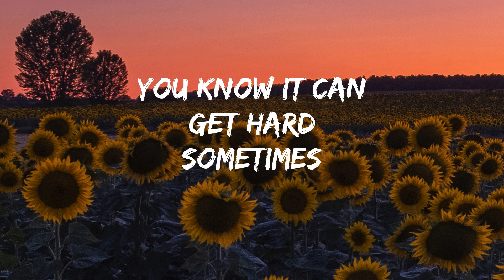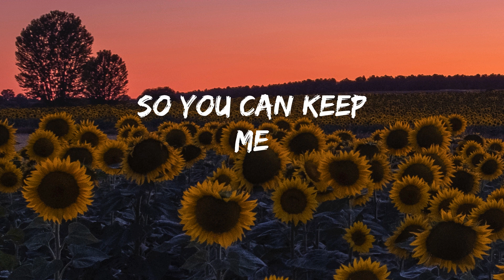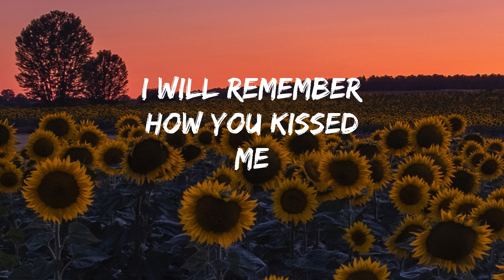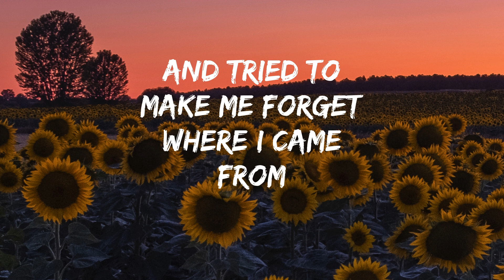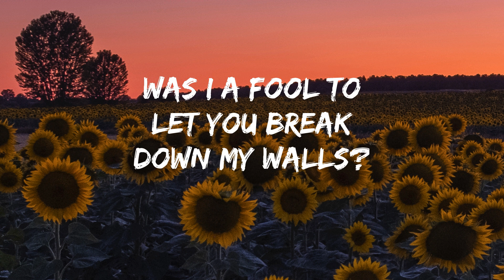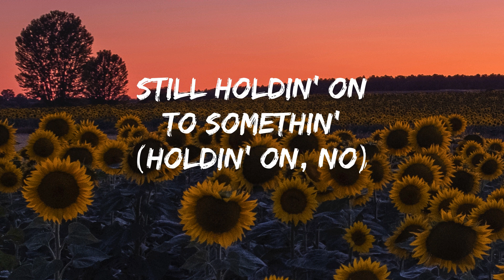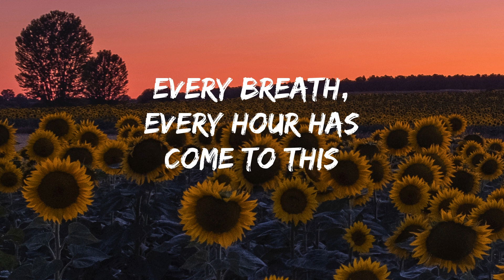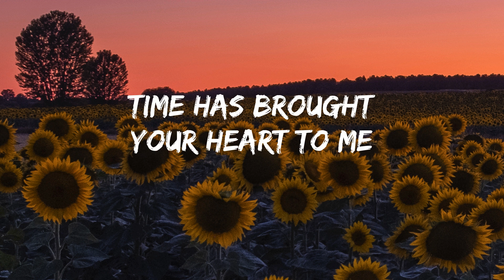Ed Sheeran - Photograph (Lyrics Video) || Justin Bieber, Christina Perri,...